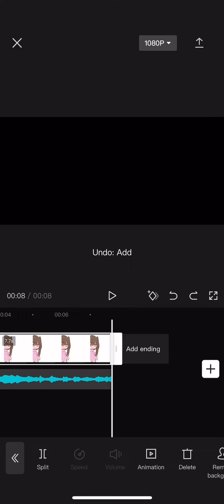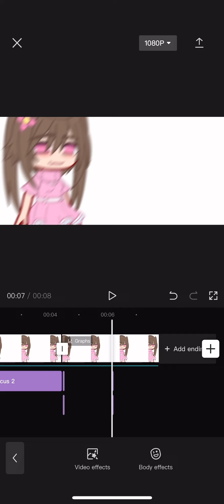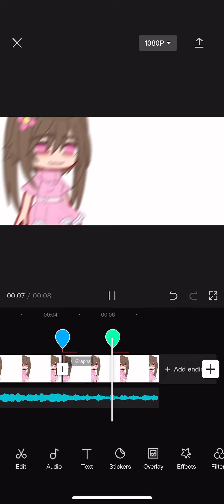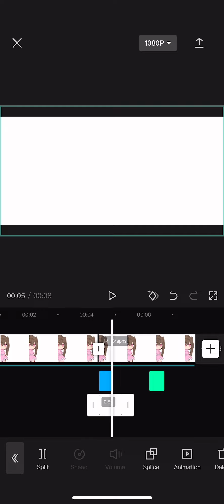Tutorial On How To Make This Video! || @xXggXx-☆